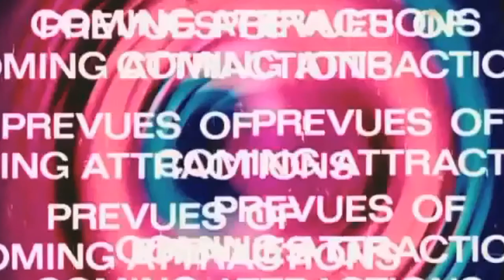Mandito Bravo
PRMG presents a Len Silver Film about the elusive and mysterious members of The Puerto Rican Machine-gun.

This film offers a unique glimpse into the deranged mind of notorious 1970s director Len Silver, as we follow the lives of this equally deranged band of mustached heroes and revolutionaries.

May not be suitable for children, the religiously devout, individuals without a sense of humor, and anyone with a deep disdain for mustaches.

Stay posted for the PRMG exercise video.